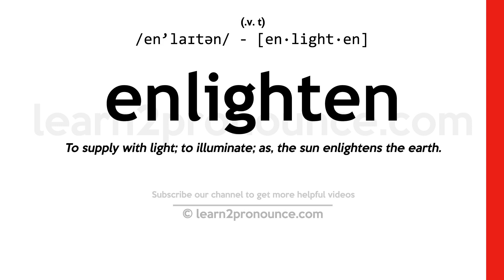Pronunciation of Enlighten | Definition of Enlighten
Enlighten pronunciation | How to pronounce Enlighten in English?
/en`laɪtən/
Meaning of Enlighten | What is Enlighten?
(1) (verb) make free from confusion or ambiguity; make clear; (2) (verb) make understand; (3) (verb) give spiritual insight to; in religion;
What is Enlighten | Enlighten meaning and definition?